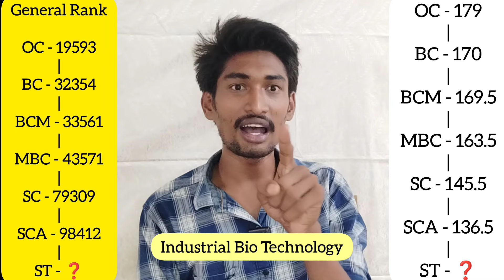GCT Coimbatore 2024 Expected Cutoff & Rank | No 1 Govt College | Choice லா Vaikalama❓